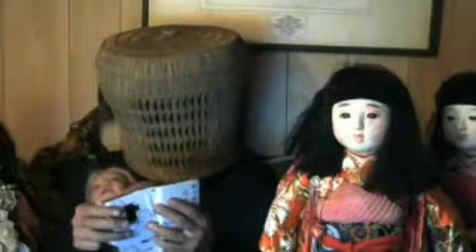おっさんがはしゃいで落ち込むだけの配信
戒めのためのアップ
ふわっちの配信履歴

イベント1位狙い